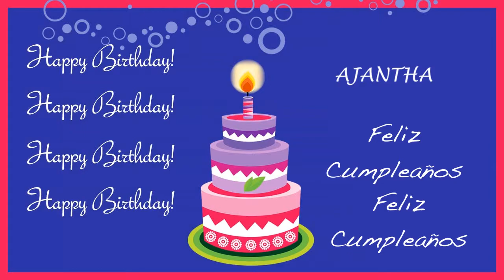Ajantha Card Tarjeta - Happy Birthday